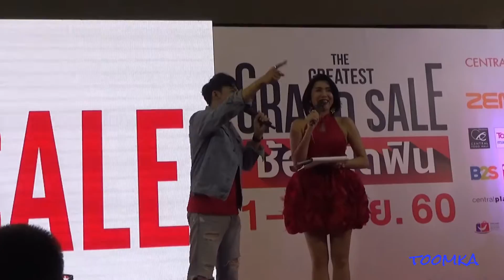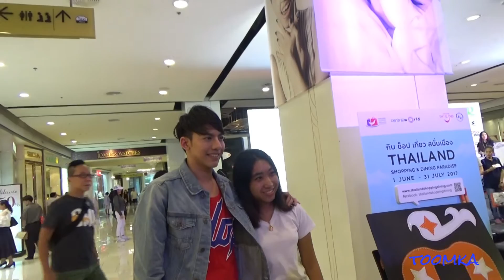ต้น ธนษิต TON THANASIT พบปะแฟนคลับแฟนเพลง TheGreatestGrandSale 03/06/2017